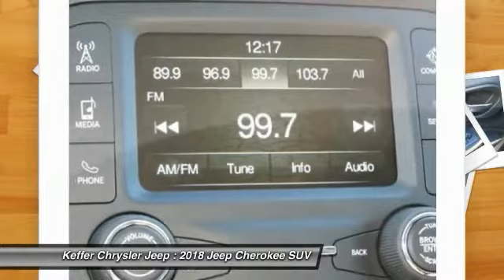2018 Jeep Cherokee Charlotte NC J184055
2018 Jeep Cherokee Latitude

You'll love this 2018 Jeep Cherokee. This is a suv you'll want to take home. Call and get in touch with Keffer Chrysler Jeep directly, and be the first to open the suv door today!